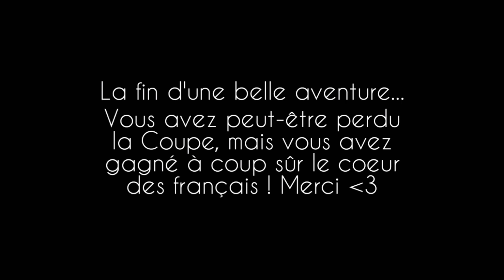Le Parcours de l'Équipe de France Féminine en Coupe du Monde 2019 - FILM